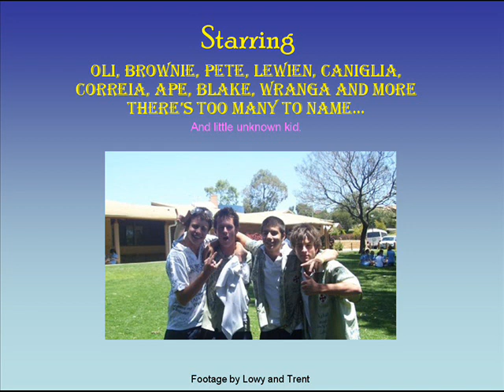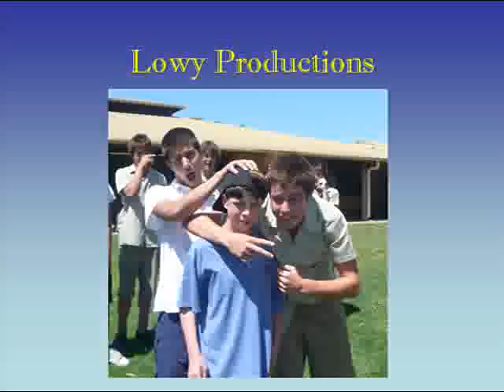Corpus Year 11 2007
gary regos got nothing on this